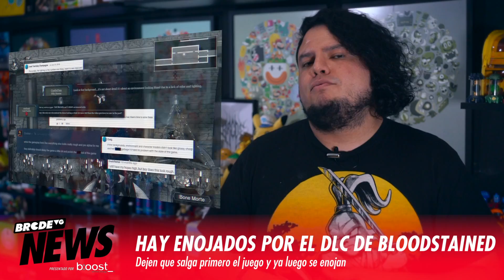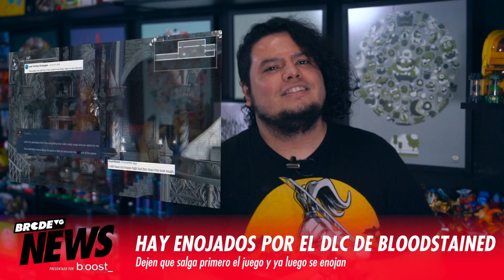KOJIMA ya se puso a CHAMBEAR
Hideo Kojima ya se puso a chambear, también dicen que la próxima semana habrá un nuevo Nintendo Direct de Pokémon, hay broncas con el DLC de Bloodstained y más BRCDEvg NEWS con Folken.

Sigue a @BarcadeVG para más contenido